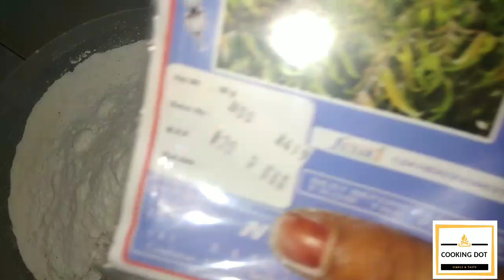வாழ்க்கையில் வெற்றி, முன்னேற்றம் நிச்சயம்// மூலிகை சாம்பிரணி //